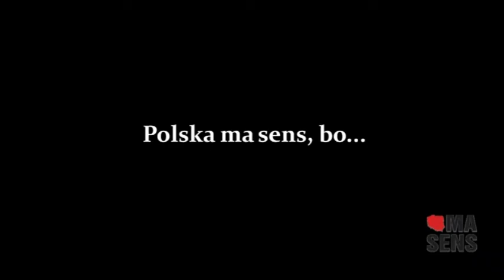3. - Polska ma sens, bo...